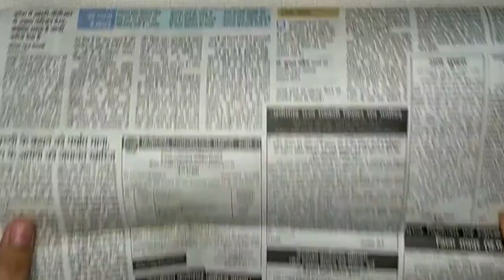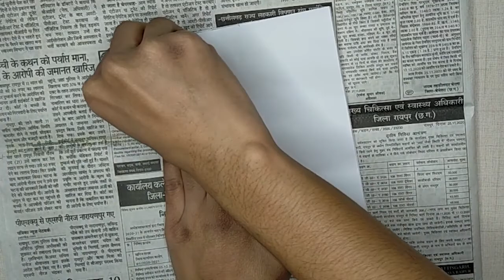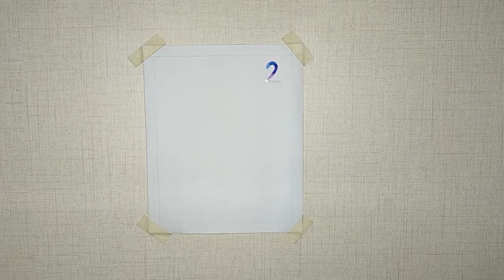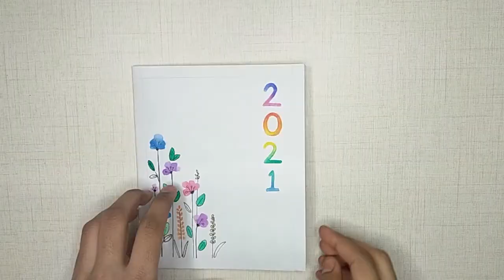Easy DIY New Year Greeting Card | Pop-up Card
Hello Everyone !

Today I’m sharing a video tutorial on making an easy DIY pop-up card on the occasion of New Year 2021.
As per my experience, I would recommend you to use thick paper sheets for making pop-up cards. Thickness helps them to stand stiff. I've left the spaces for messages and wishes empty, you can fill as like...
And please make sure to safely use the box cutters / utility knives / blades, and children must do it under the supervision of elders, as they are sharply dangerous.